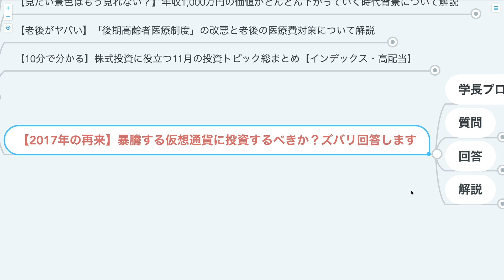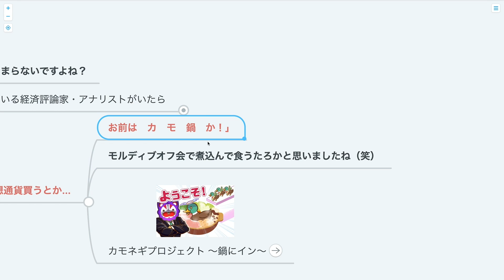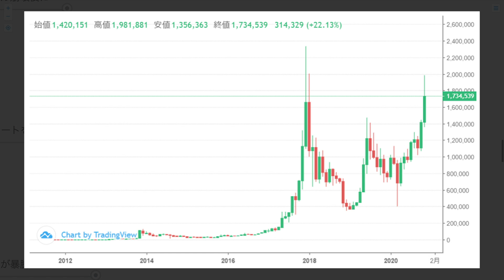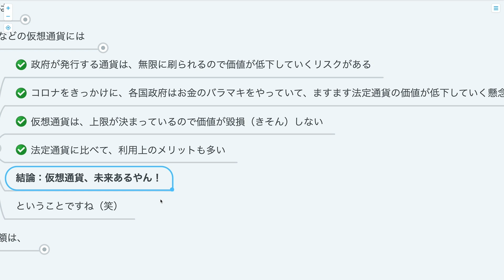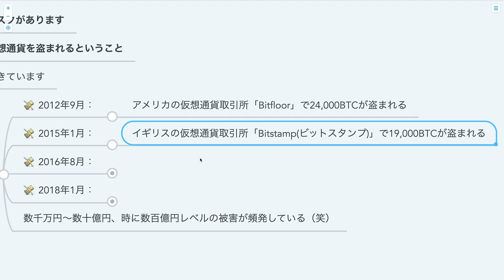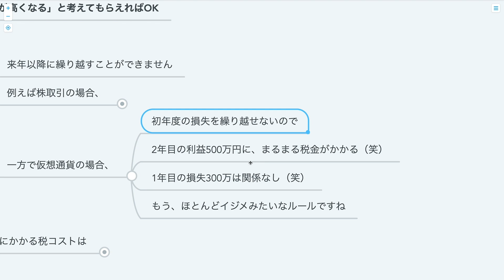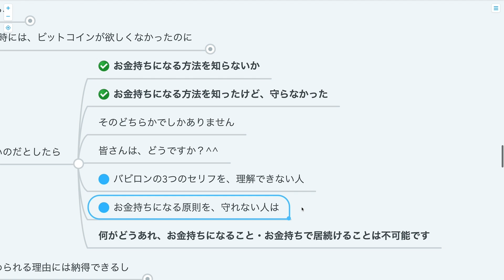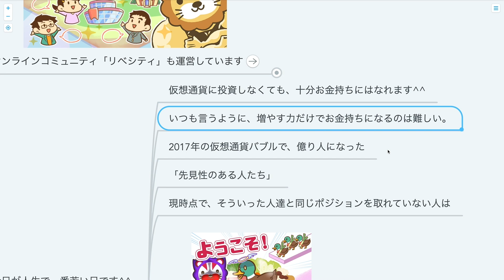第162回 【2017年の再来】暴騰する仮想通貨に投資するべきか？ズバリ回答します【株式投資編】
【2017年の再来】暴騰する仮想通貨に投資するべきか？ズバリ回答します！

00:00 intro
00:21 仮想通貨に今のタイミングで投資するのはアリですか？（質問）
00:46 このタイミングで仮想通貨を買うのはカモ鍋です（回答）
03:15 仮想通貨が秘める可能性について
03:30  └仮想通貨には未来があるのか？ないのか？
06:02  └なぜ仮想通貨がこんなに注目されているのか？
08:37 仮想通貨投資のデメリット6つ
08:59  ①法整備が未成熟
10:12  ②詐欺が横行
11:16  ③ハッキングリスク
12:05  ④取引手数料が高い
12:50  ⑤税コストが重い
14:29  ⑥ボラが高すぎる（値動きが激しすぎる）
15:07 バビロンの大富豪の教え「財産を守る方法」について
18:07 まとめ：カモネギ候補にならないように、しっかり知識武装しよう

『バビロンの大富豪』
▼Amazon

（漫画版）
▼Amazon

【関連資料】
「スマホ1台で稼げる！1日10分 たった1年で1億円稼ぐ方法
『C.M.Ngプロジェクト』を限定公開！」(リベラルアーツ大学）

「世界の債務残高、過去最大の277兆ドル　GDP比365%」（日本経済新聞）

【関連動画】
第151回 【すぐに実践できる】90年以上語り継がれている大富豪の7つの教え【お金の勉強　初級編】